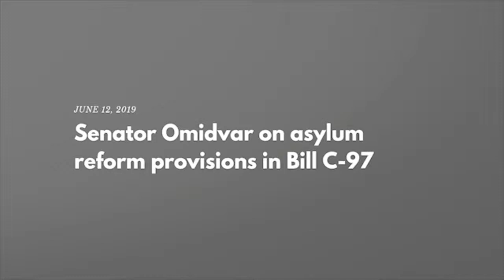Senator Omidvar on asylum reform provisions in Bill C-97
On June 12, 2019 Senator Omidvar presented her concerns with asylum reform provisions in Bill C-97 to her colleagues in the Senate Chamber.